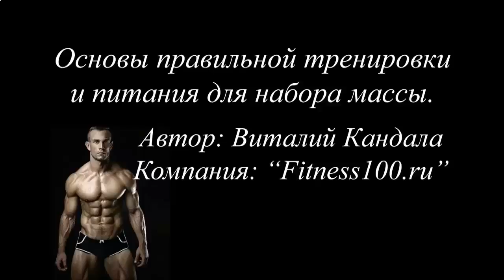HERBALIFE ПРОТЕИНОВЫЙ КОКТЕЙЛЬ ФОРМУЛА 1 ЦЕНА